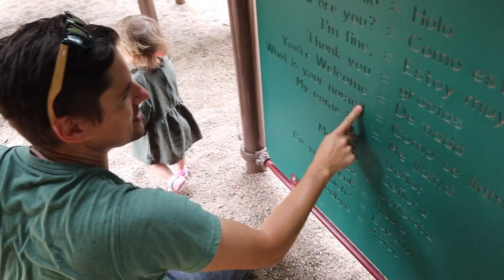Day Off from the vet clinic! With Dr. Dan, Jordan, and Hazel!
Hey everyone, my name is Dan and I am a veterinarian. This video is an old one, but it was fun to watch after two years!  I thought it would be fun to make it public again.

Hazel is so small in this video, and it is actually warm out.

I got a day off!  Jordan, Hazel, and I packed up and explore a state park.  Nothing like seeing a fish hatchery in beautiful Nebraska!!!